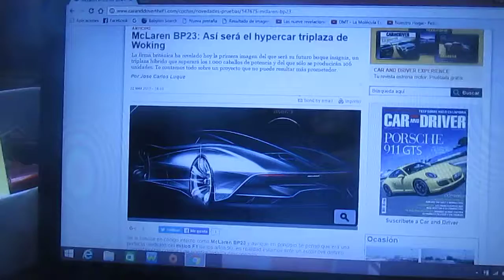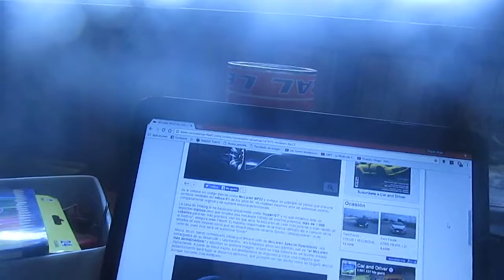Boceto del futuro Mclaren BP23 el hypercar triplaza de Mclaren Automotive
La automotriz inglesa de Woking Mclaren Automotive prepara como podría ser su futuro hypercar triplaza el cual lo llama BP23 y supera los 1000 caballos de fuerza y ademas solo tienen planeado producirse 106 unidades y sería lanzado en 2019